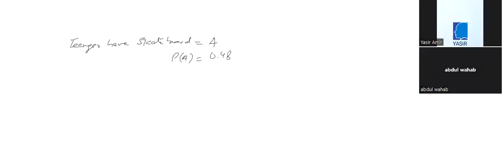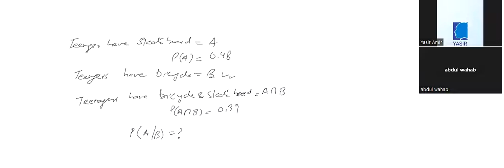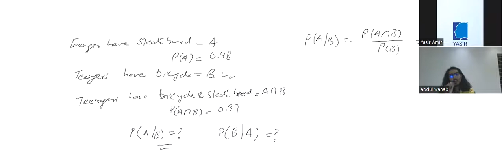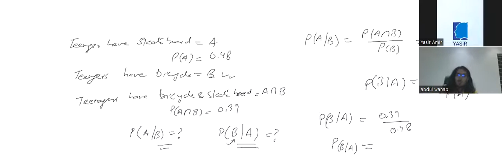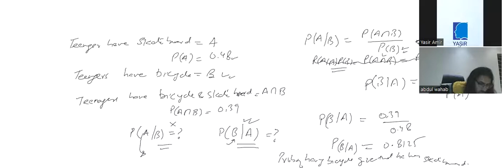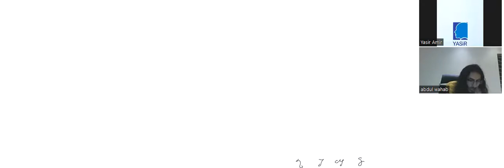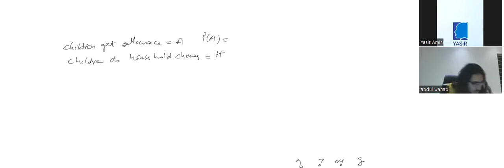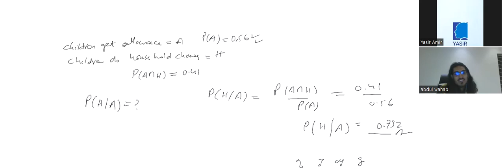NCC Foundation Mathematics 63